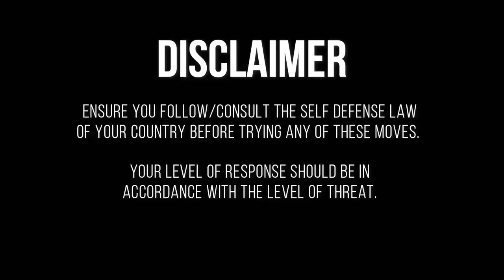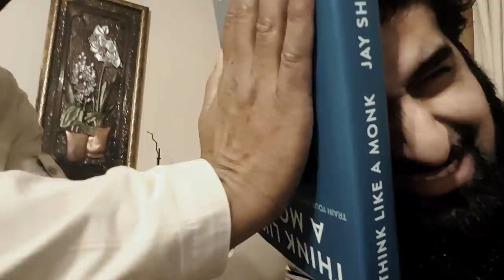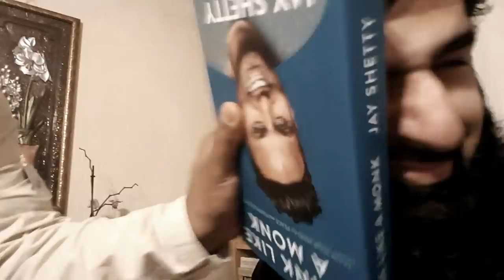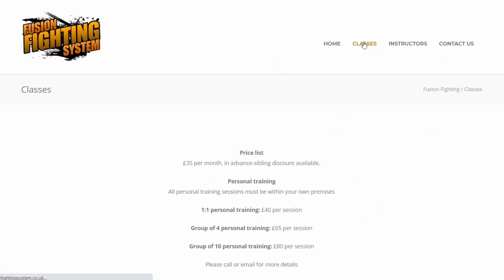SECRETS OF SELF DEFENCE | Show This To Your Family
This is integral knowledge which even vulnerable people can utilise if facing a threat.